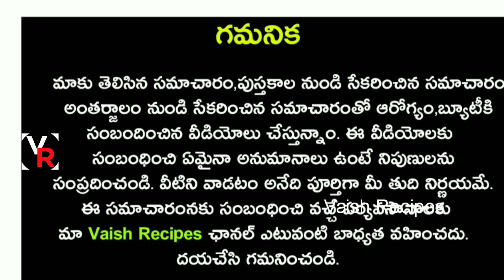15 రోజులు - మోకాళ్ళ నొప్పులు,కీళ్ల నొప్పులు,ఆర్థరైటిస్,రుమాటిజం అనేవి జీవితంలో ఉండవు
15 రోజులు - మోకాళ్ళ నొప్పులు,కీళ్ల నొప్పులు,ఆర్థరైటిస్,రుమాటిజం అనేవి జీవితంలో ఉండవు